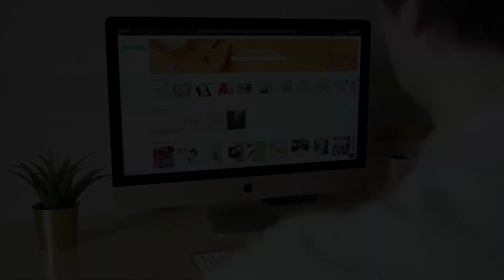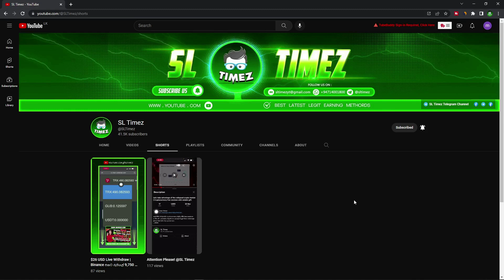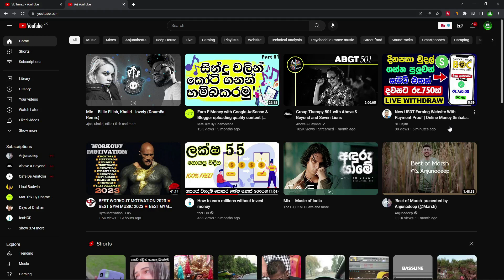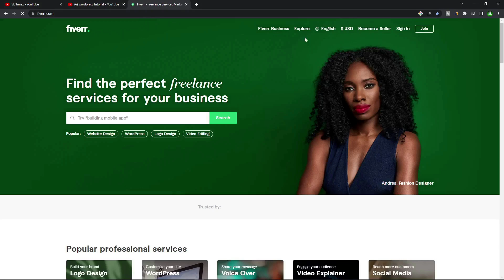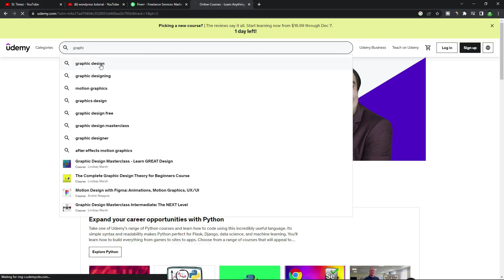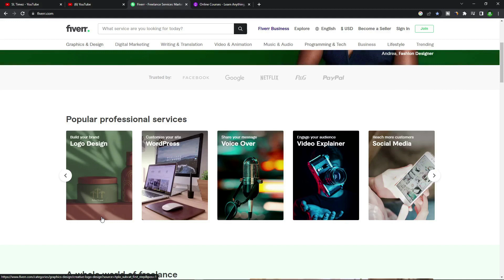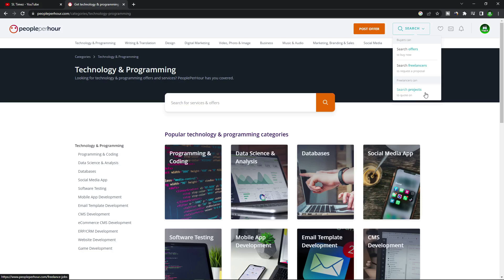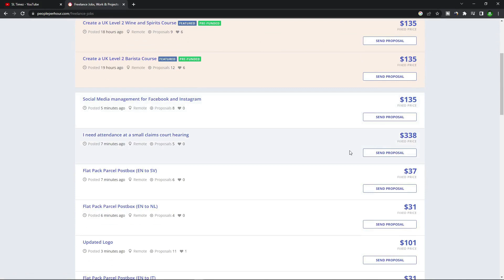Earn money online | How to make money online sinhala | Learn after earn | Legit online job 2022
✅ Today Site Link: Pin in comment 👇
වෙබසයිට් ලින්ක් එක පහල comment section එකෙන් ගන්න

අන්තර්ජාලය හරහා මුදල් උපයන්න එකතු වුන ඔයාව සාදරයෙන් පිලිගන්නවා SL Timez Youtube නාලිකාවට! 🙏

✅ සෑම හැකි අවස්ථාවකදීම මුදල් ආයෝජන වලින් තොරව ඔබට නොමිලේම මුදල් ඉපැයිය හැකි අලුත් website, airdrop, application, smart contract, projects ගැන හැකිතාක් video ගෙන ඒමට අප කටයුතු කරනු ලබයි

✅ මුදල් ආයෝජනය කල යුතු වෙබ්අඩවිවලට ආයෝජන සිදු කිරීමේදී එම මුදල් වල වගකීම ඔබ සතුයි

✅ නාලිකාව තුලින් සිදුවන්නේ නව ඉපැයුම් ක්‍රම හදුන්වා දීම
 පමණි

මුදල් උපයන අලුත්ම ක්‍රම ගැන හැමෝටම කලින් දැනගන්න අපේ හැම Social Media එකක් එක්කම එකතු වෙන්න

free usdt
usdt
free usdt claim
online job
how to earn crypto
e money sri lanka
online job sri lanka
emoney sinhala
e money
earn money online
online business
internet money
business idea
online business sinhala
How to make money online
online money free
online money lanka
smd group
online money

online job
emoney sinhala
e money
earn money online
online business
internet money
business idea
online business sinhala
online money free
online money lanka
online salli hoyana krama
free usdt
earn money online
free usdt
free bitcoin
bitcoin
online salli